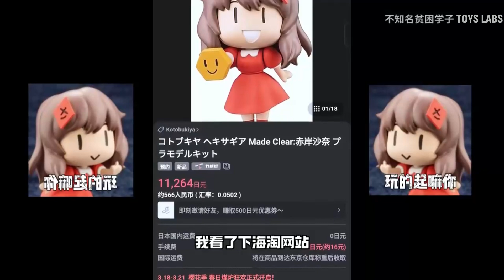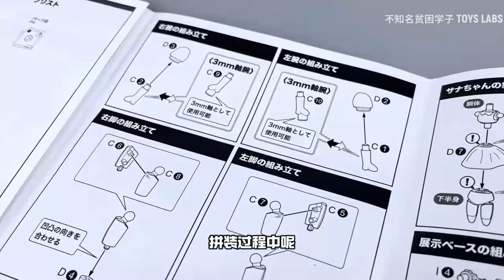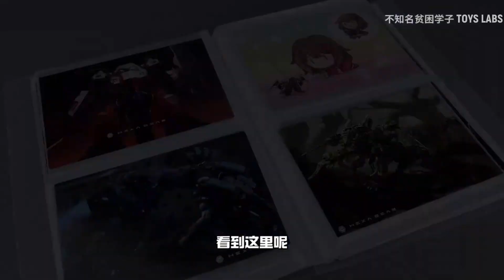Such bad content? Hexa Gear Sana [Made Clear!] Model Kit [KOTOBUKIYA]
HEXA GEAR PLASTIC MODEL KIT MADE CLEAR! SANA 6 CM
by-不知名贫困学子